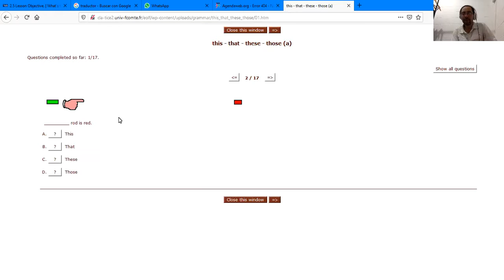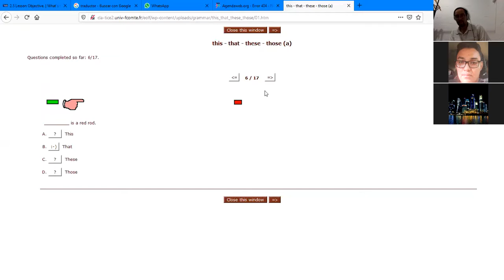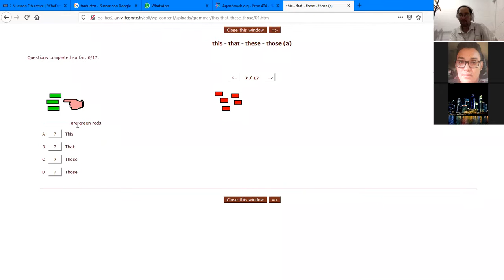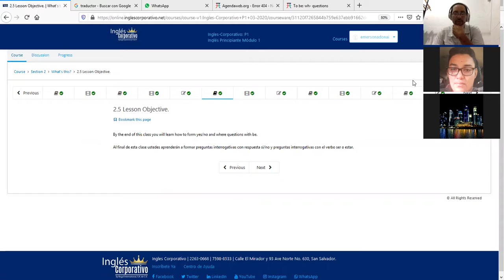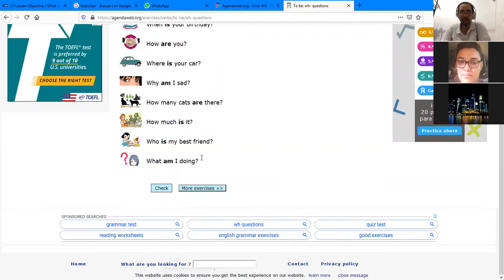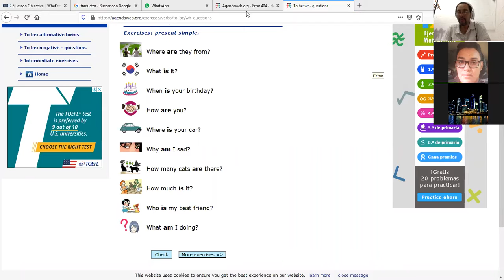Ingles Corporativo-This,That,These,Those and questions